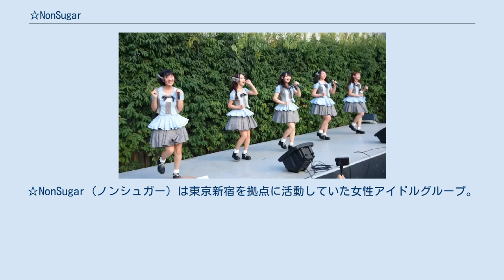☆NonSugar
☆NonSugar（ノンシュガー）は東京新宿を拠点に活動していた女性アイドルグループ。
 「日曜朝練アイドル」のキャッチフレーズにそって新宿角座で毎週日曜日の朝10時に定期イベントを開催していた。
 ファンのことを「無糖派」と呼称する。
 2019年3月10日メンバー全員がグループを卒業し解散した。
 所属はノンシュガーレーベル-松竹芸能。
 松竹芸能唯一のアイドルグループであった。
 発足時の名称はノンシュガーだが2018年4月から☆NonSugarに改名。
 ^ “TIF出演アイドル・奈良怜那が描く未来予想図とは？「私たちが思い描くことは壮大なんです！」”. ザテレビジョン (2018年5月25日). 2019年3月29日閲覧。
 ^ “無敵アイドル祭Vol.12 ノンシュガーに突撃！”. アイドルウォーカー (2016年11月29日). 2019年3月29日閲覧。
 ^ “☆NonSugar　たとえ「甘くない」世界だとしても……ただ真っすぐ走り抜けた少女たちの軌跡”. muevo編集部. 2019年3月29日閲覧。
 ^ “メンバーで一番グラマラスなのは誰？ ☆NonSugarの魅力を大解剖！”. テレ東プラス (2018年9月19日). 2019年3月30日閲覧。
 ^ “AKIBAカルチャーズ劇場 × ☆NonSugar”. AKIBAカルチャーズ劇場. 2019年4月3日閲覧。
 ^ “正統派に見せかけて…!? 「TIF出演は一番目の目標」ノンシュガーが抱くTIFへの想い、そしてやる気！”. BIGLOBEニュース (2016年8月3日). 2019年3月28日閲覧。
 ^ “「ひよっこ」出演アイドル、“涙”流し勝ち取ったオーディション秘話語る”. ザテレビジョン (2017年7月6日). 2019年3月28日閲覧。
 ^ “夏休み特別企画 第①弾　“TIF”から直行!アイドル大放談”. 新・週刊フジテレビ批評 (2017年8月5日). 2019年3月28日閲覧。
 ^ “ノンシュガーと内田珠鈴が「オールナイトニッポンｉ」新パーソナリティに決定！”. ニッポン放送 (2017年9月13日). 2019年3月28日閲覧。
 ^ “ノンシュガーを迎えての公開収録！”. 楽遊 IDOL PASS. 2019年3月29日閲覧。
 ^ “ニコニコ超会議、今年の松竹は超縁日！ブースでの歌舞伎乱舞対戦も！”. シネマズPLUS (2018年4月21日). 2019年3月29日閲覧。
 ^ “AKIBAカルチャーズ劇場夏恒例の新人公演、2018年のシンデレラは「君の隣のラジかるん」に決定！ 同時に台湾遠征権も獲得”. Stereo Sound ONLINE 編集部 (2018年9月17日). 2019年3月28日閲覧。
 ^ “FMラジオ局「アイドルコイン上場中！」のMCに ノンシュガー の出演が決定しました。”. IDOLCOIN (2018年7月22日). 2019年3月30日閲覧。
 ^ “「キミスタ」 2018年9月20日（木）放送内容”. 価格.com. 2019年3月28日閲覧。
 ^ 　ノンシュガーレーベル公式 ^ 　last！｜ノンシュガー塙結衣オフィシャルブログ「★Happy Drop★」